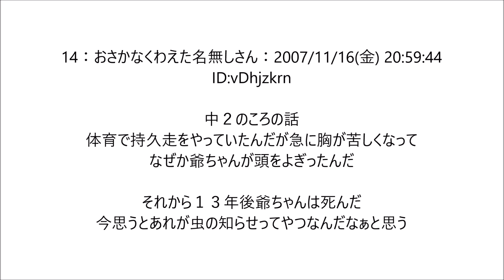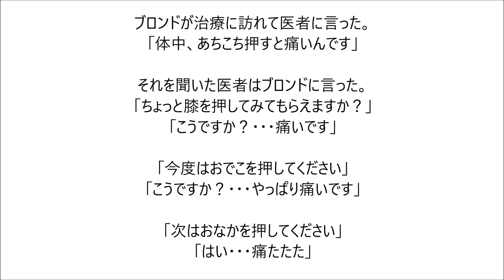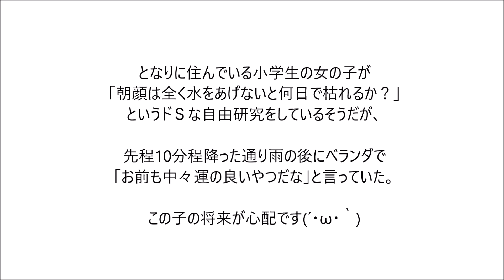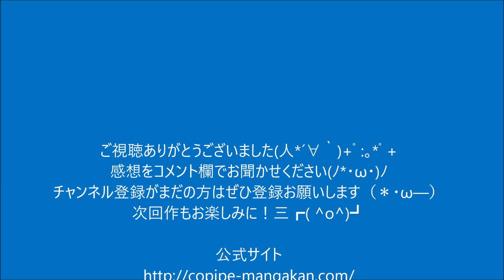笑えるコピペを漫画化してみた Part 78【マンガ動画】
JK vs. JK

沢山のコメントやシェアお待ちしております(﹡’ω’﹡)(﹡’ω’﹡)(﹡’ω’﹡)

5ちゃんねる（旧2ちゃんねる）/出会い系/マッチングアプリ/ブロンドヘア/朝顔/自由研究/少年マガジン/少年サンデー